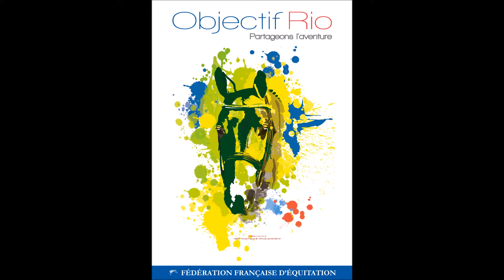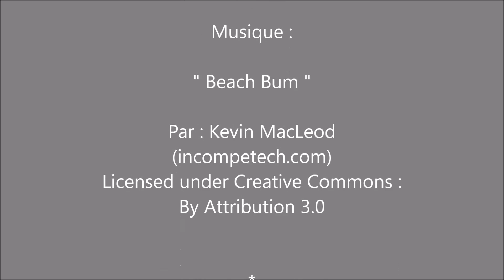Sophie Dubourg - Directrice Technique Nationale - FFE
Objectif Rio, pour Sophie Dubourg - Directrice Technique Nationale à la Fédération Française d'Equitation, interview au Grand Palais, un point aussi sur la place des femmes dans la discipline ...